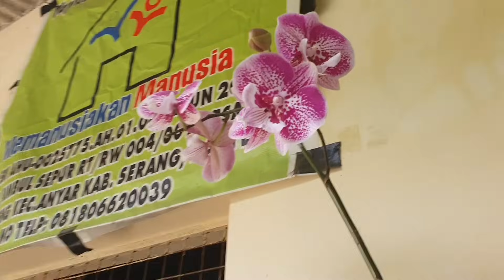Ada Burung Beo di YJB